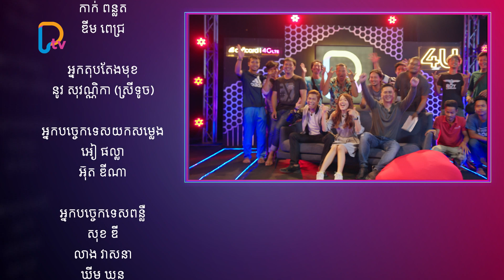Cellcard Play Game Episode 08 Part 03